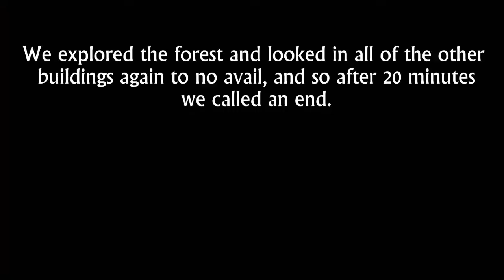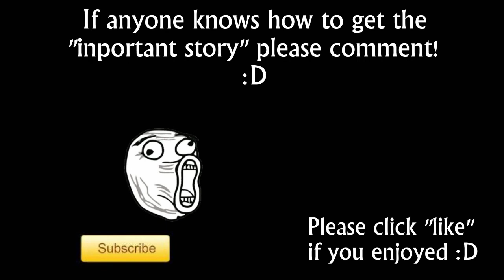Frozen Wind adventure map playthrough!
When we downloaded this new map unknowning of the creepiness we would encounter ahead. Even though we didn't complete the map how it should have been we certainly had an experiance so thanks to the guys at silver serpent and please give it a go and tell us how it's done!?